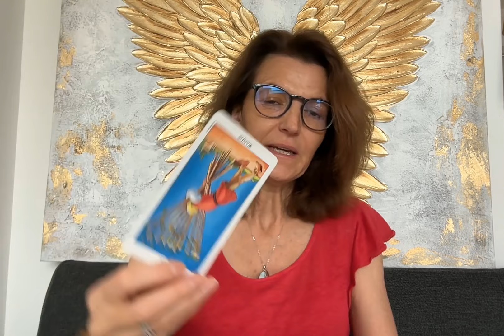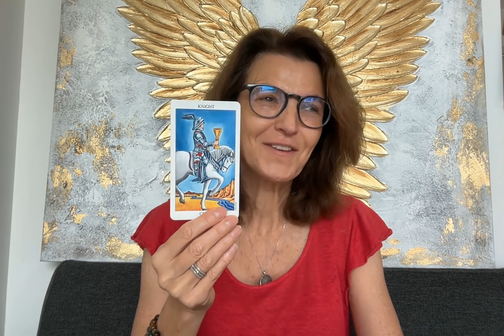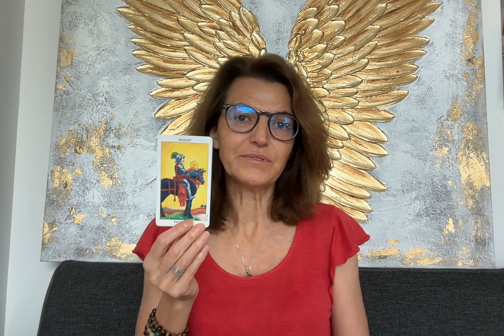GUIDANCE JUILLET : 3 choix de tirages et une carte conseil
Minutage : 0:00 : intro -   1:07 : tirage 1 -   8:24 : Tirage 2 -   16:39 : tirage 3

Me consulter peut être utile lorsque :
 - vous avez des décisions importantes à prendre et cherchez une confirmation,